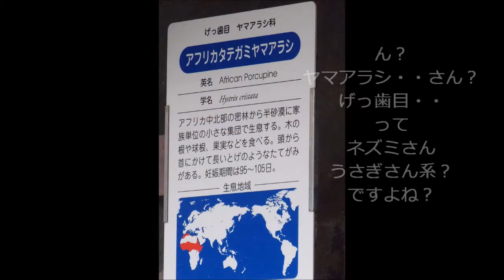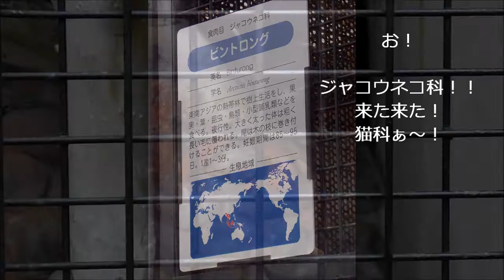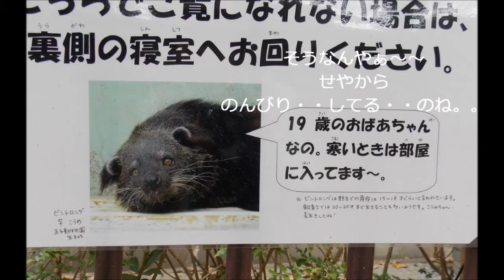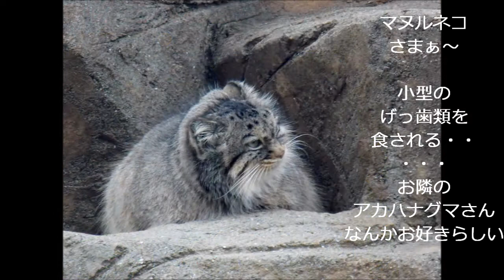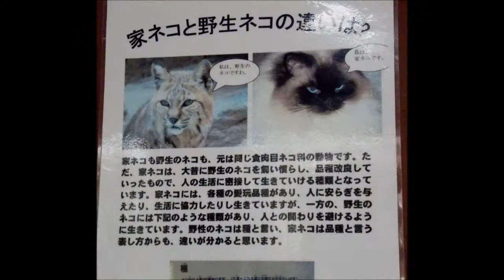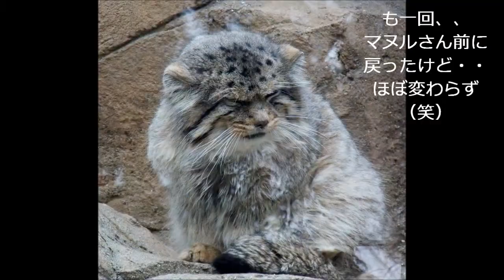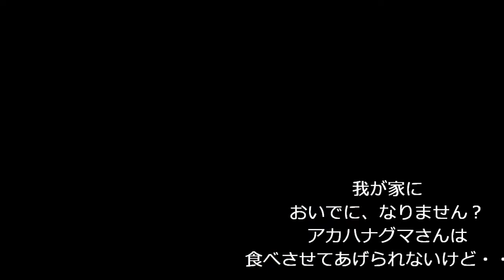猫科は やっぱり素晴らしいぃ～～！